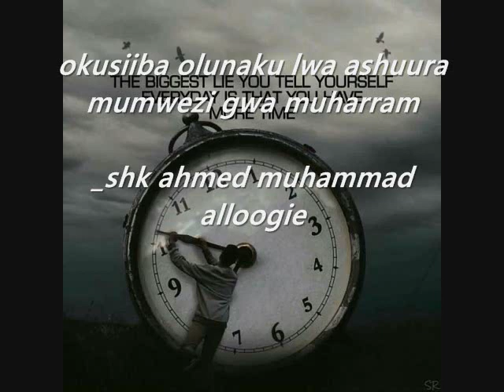okusiiba olunaku lwa ashuura mumwezi gwa muharram shk ahmad muhammad alloogie